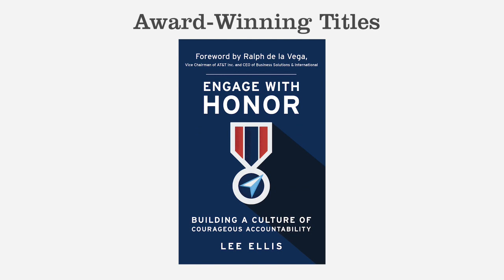The 4 Leadership A’s of Motivating Your Team - Lee Ellis Monthly Coaching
In this new 5-minute coaching clip, Lee pleads the case on how to give the 4A’s as a leader to product even better performance and results from your team. Please watch this positive and practical coaching. You can also read the companion blog